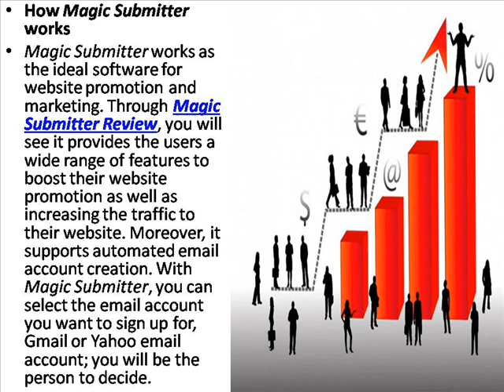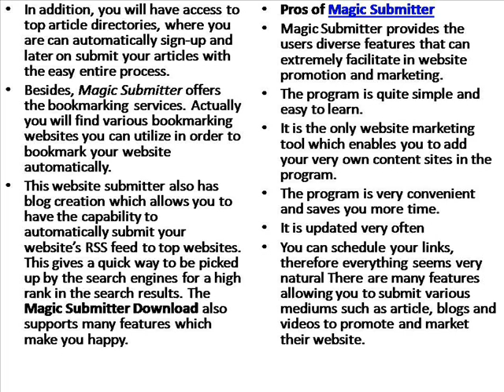Magic Submitter Review - Business Review Center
Magic Submitter is one of the most powerful programs for website promotion. Following is my review on Magic Submitter with its description, some pros and cons.
If you don't want to watch the video, you can read the full Magic Submitter Review here at: